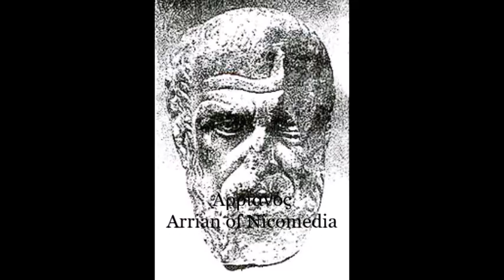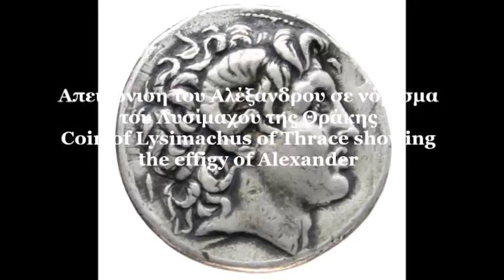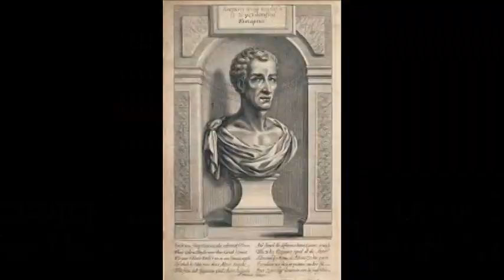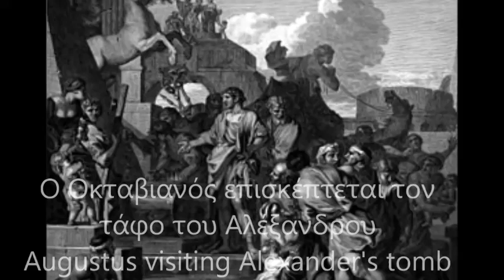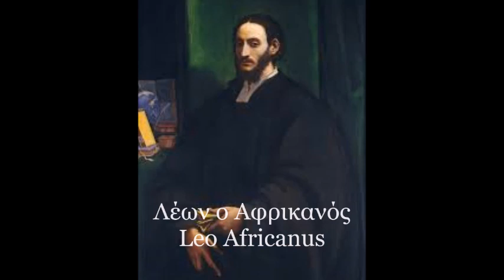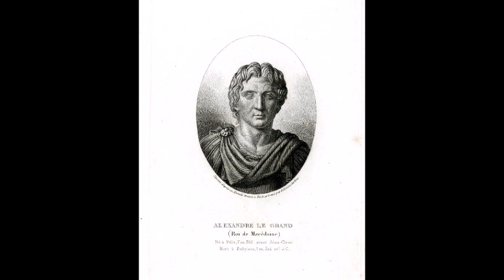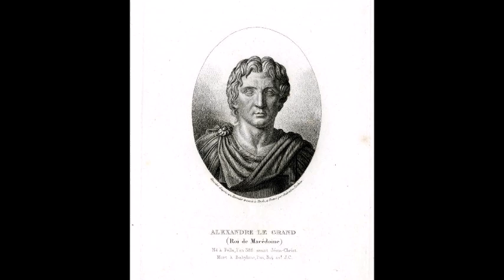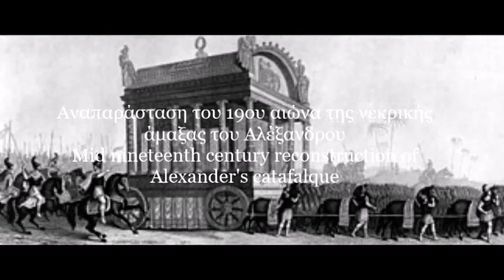"The Tomb of Alexander the Great"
Mike Stratis and his guest Esmeralda Mourikis
present " The Tomb of Alexander the Great"
Cosmos FM Radio New York

Sound Engineer Stylianos Nikolaou
Art Director Lydia Griva
Montage Antonios Bouzalas

* Αναρτήθηκε εκ παραδρομής απεικόνιση της προτομής του Πλάτωνα αντί του
   Πλούταρχου.
** Αναρτήθηκε εκ παραδρομής απεικόνιση της προτομής του Ηρακλείτου αντί του Στράβωνα.
*** Αναρτήθηκε εκ παραδρομής απεικόνιση του αγάλματος του Οκταβιανού αντί του
      Ιούλιου Καίσαρα.